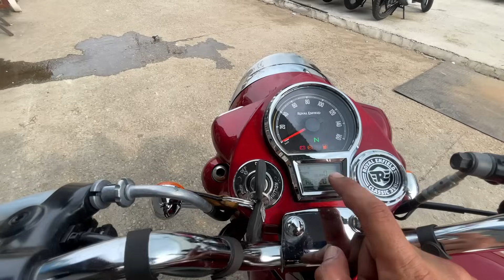New RE Classic 350 Madras Red Review | Heritage Variant | Motorxone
New Royal Enfield Classic 350 is here with 5 new variants and 7 new colours. Watch our detailed review video of Heritage variant Madras Red.

Special thanks to - Manglam Motocorp
Address - Plot No 3, Old Industrial Area, Chittorgarh

New Classic 350 Prices (ex-showroom, Chittorgarh)
Heritage - ₹ 1,93,080
Heritage Premium - ₹ 2,04,000
Signals - ₹ 2,16,000
Dark - ₹ 2,25,000
Chrome - ₹ 2,30,000